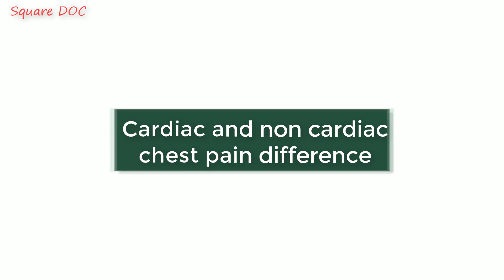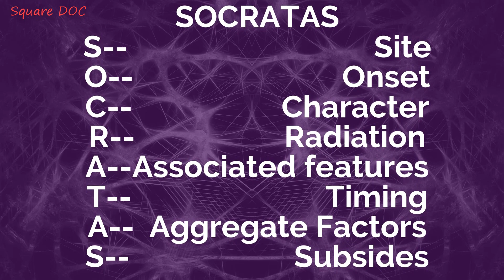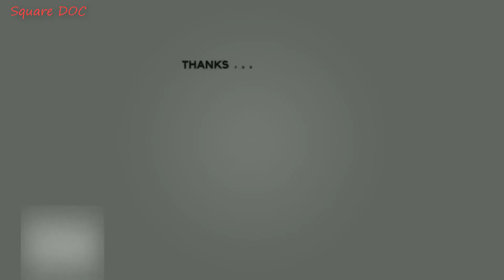Cardiac and Non Cardiac chest pain | How to differentiate | Bangla | Square DOC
Topics included:
Cardiac chest pain
non cardiac chest pain
myocardial infraction

Video edit by: Zia